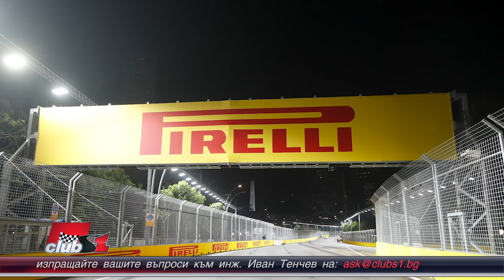“Crashgate” и съдебното дело на Маса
Какво мислите за скандала "Crashgate" и съдебното дело на Фелипе Маса към ФИА.